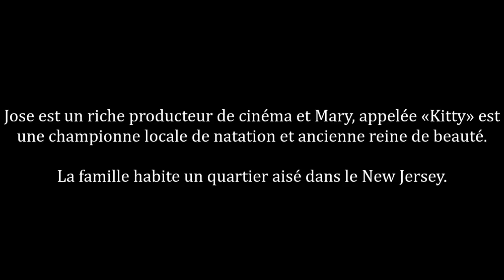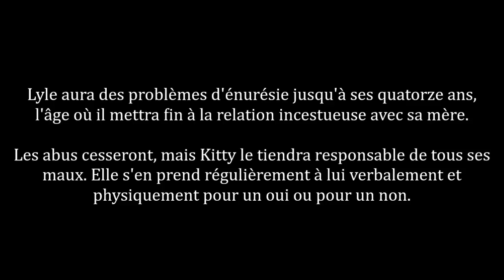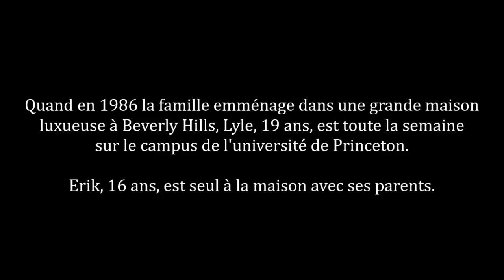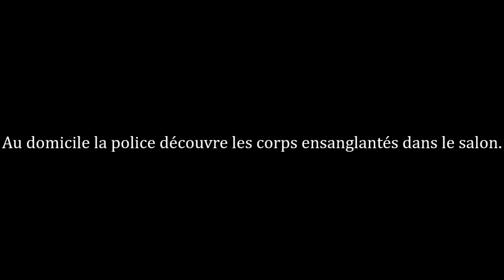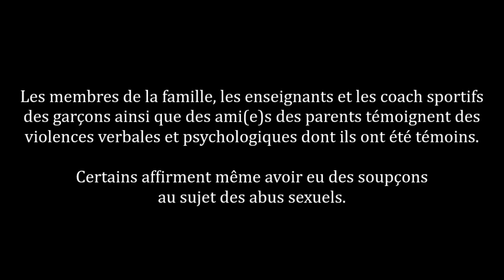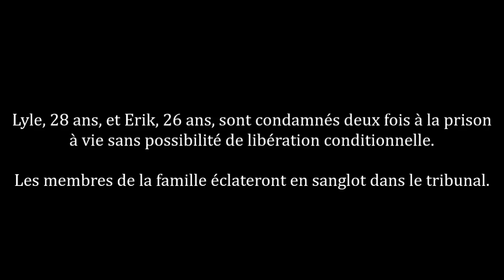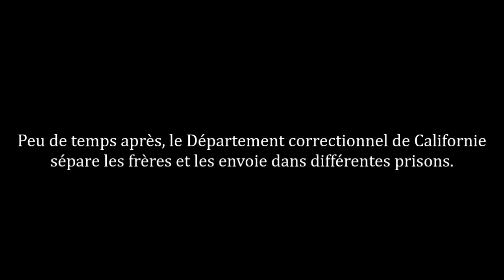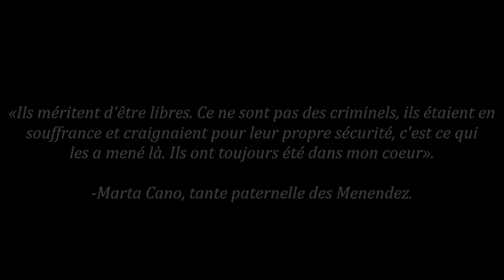Lyle et Erik Menendez | Quand les abus mènent au meurtre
[HD]⚠️CETTE VIDÉO CONTIENT DES RÉCITS POUVANT HEURTER LA SENSIBILITÉ D'AUTRUI⚠️
⚠️CERTAINES PHOTOS PEUVENT HEURTER LA SENSIBILITÉ D'AUTRUI⚠️

◼ Enurésie:  terme médical pour désigner le fait de faire pipi inconsciemment durant le sommeil, la nuit le plus souvent. Elle peut être lié à un trouble affectif à un stress important.
◼ Dyslexie: trouble spécifique de la lecture.